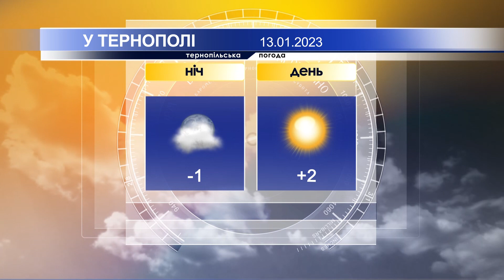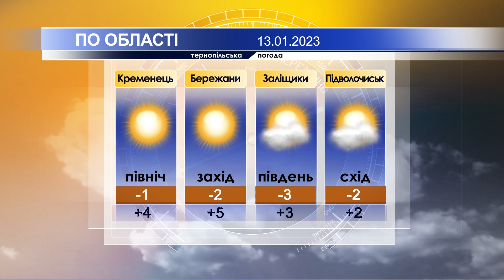Тернопільська погода на 13 січня 2023 року